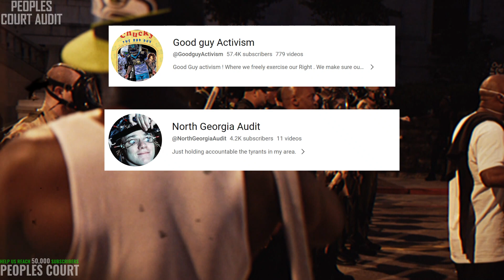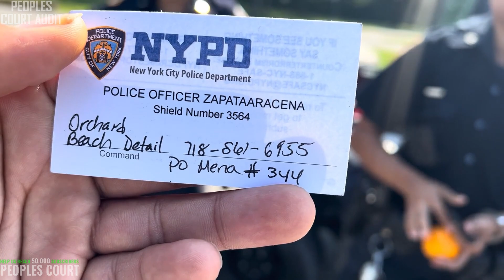Epic ID Refusals! DUMB COPS Get Owned And CHALLENGED! Police Fail Compilation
DUMB COPS Get Owned And CHALLENGED! ID Refusals & Cops Fail

0:00 Intro
0:28 Police Women Get Owned For Giving Unlawful Orders. 1st Amendment Audit
2:52 Dumb Cop Gets His Feelings Hurt And Does Illegal Traffic Stop. Police Fail
6:30 Epic ID Refusal At First Amendment Audit! Cops Owned, Know Your Rights

When cops are dumb or don't even care about the law are just asking to get owned! From Female officers trying to enforce their ego, making up laws to illegal traffic stops not knowing about freedom of speech to simple ID Refusals. You will see it all with videos from simple civilians and First Amendment Audits where people refuse to provide ID, answer questions, and above all, refuse unlawful orders that so many tyrant cops like to give with their intimidation tactics.
How can the police serve and protect the public when they don´t even know our fundamental rights!

That's why First Amendment audits are so important! To make sure that our police force is made to protect our rights and not cops' ego!  And you can see that its needed with so many cops getting owned all the time!

With this channel, I hope to provide value to the community by providing my commentary and ideas over the top of videos that have been released online. You may find unique reactions to audit clips, civilians owning cops, ID refusals, and much more!